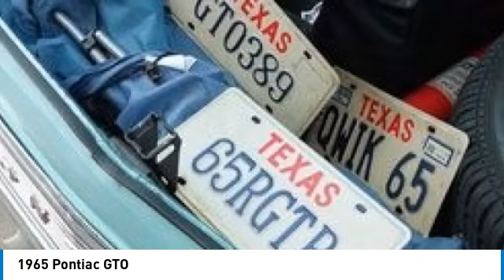1965 Pontiac GTO 23442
1965 Pontiac GTO

1941 south 42nd st suite 416J

1965 Pontiac GTO This stunning 1965 Pontiac GTO is a true masterpiece that comes loaded with incredible features. Boasting a powerful 389 Hurst 4-speed transmission, Tri-Power, and PHS Docs, this car is truly one of a kind. The frame-off restoration has been done to perfection and includes a Grant Wheel, Sun TACH Vacuum Gauge, Electric Clock Dash LEDS, and CD in New Glove Box. You'll love the Flowmasters, Chrome Alternator & Valve Covers, Aluminum Radiator, and new Pulley Belts & Hoses that make this car stand out. The light in the trunk, Trunk Mat & Organizer, and 5 Torque Thrust Wheels on Cooper Cobras are just a few more features to love. Plus, there are added back-up lights, a fire extinguisher, and a GTO book catalog with many wiring diagrams included. The new interior, cigarette lighter, tinted glass, and chrome horns will make you feel like royalty. The new brake & gas lines, new battery & hold down frame MC, and new chrome lids and aluminum tags make this car the epitome of class. The custom engine has been redone and it has been well maintained. Get ready to hit the road in style with this amazing car!